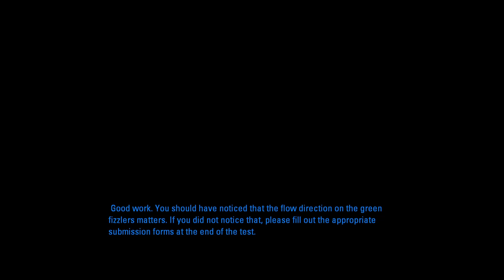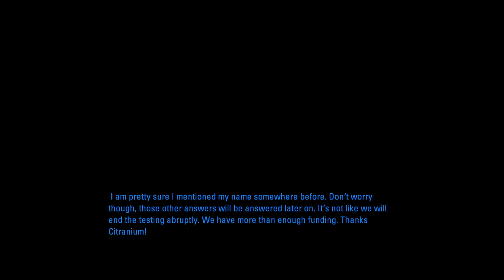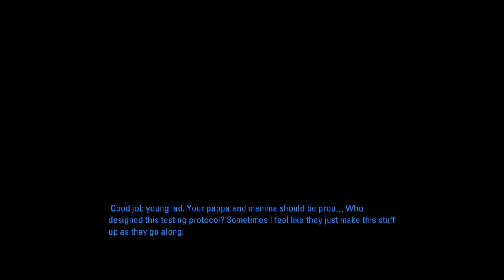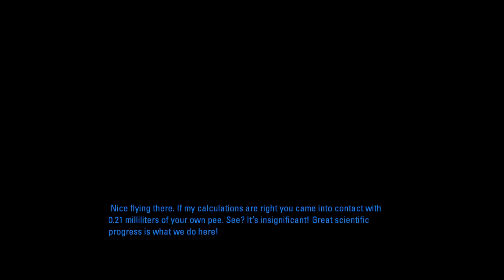Aperture Tag (Take 2) [3] The Great Outdoors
Some tricky test chambers in this one. I kind of feel like I must have cheesed that last bit, but at the same time, I also don't see any other solution. It just feels un-Portaly to use a small bit of geometry like that.